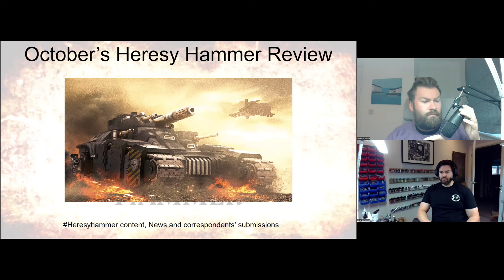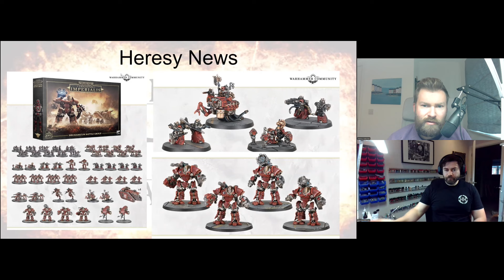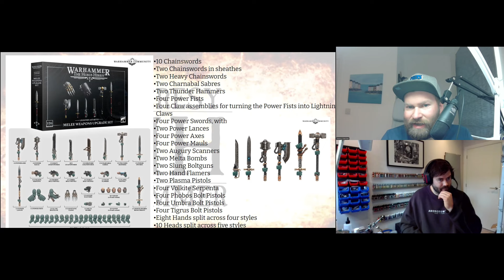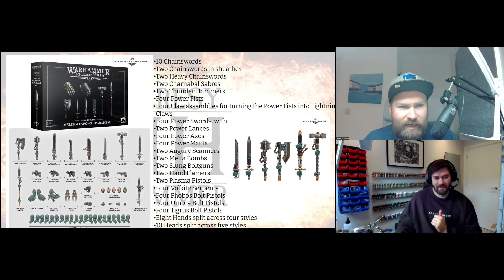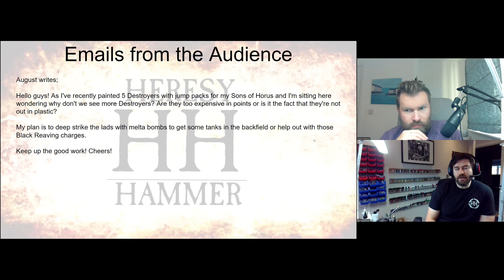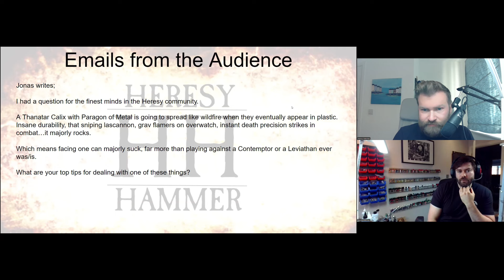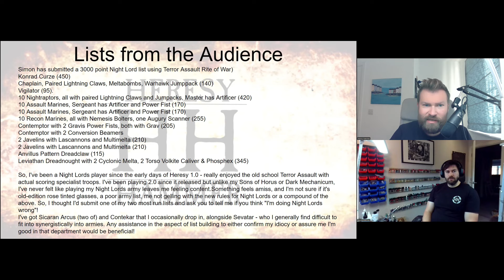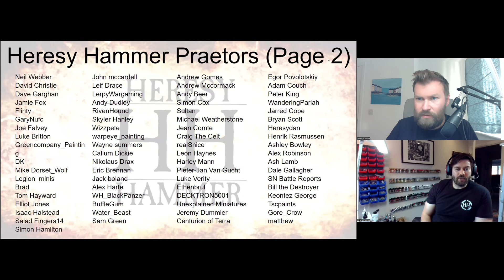October Community Show - new CC weapons, ARTALAX spotted, LIST reviews, Community PROJECTS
In this episode Rob and Jon discuss the latest happenings in Heresy along with what you guys have been working on and some list reviews!

Bits Monster
If you are looking for sprues, whole models or just bits from GW kits then make sure you shop with BitsMonster

If you want to customise your Heresy forces the go and check out these awesome guys who create 3d printed bits as well as whole models:

Beowulf Minis
Make sure you also check out Beowulf Miniature Printing to upgrade those Space Marines!

Kirton Games
If you want to pick up your new kits then don't forget to go to Kirton Games:

Sacrus Mundus
We would like to welcome our new sponsors Sacrus Mundus all the way in Spain. Their sculpts look incredible! These guys specialise in creating 3d digital sculpts of sci-fi and fantasy wargames terrain. You can access all their projects on.: